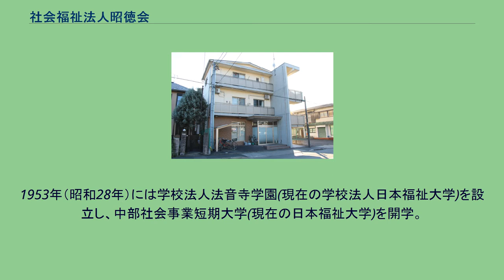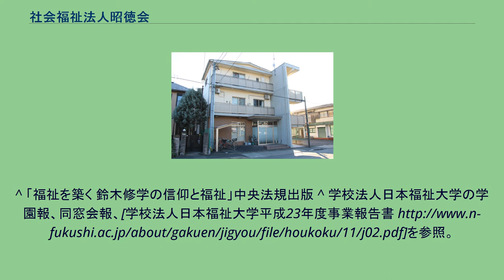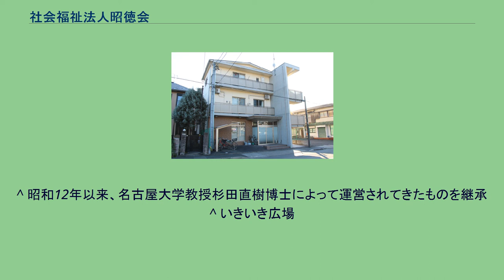社会福祉法人昭徳会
社会福祉法人昭徳会本部の外観 社会福祉法人昭徳会（しゃかいふくしほうじんしょうとくかい）は、愛知県名古屋市昭和区駒方町4-10に本部がある社会福祉法人である。
愛知県内に、保育園、児童養護施設、特別養護老人ホーム、障害者支援施設等を運営し、愛知県内の社会福祉法人として長い伝統と実績がある。
関連法人に宗教法人法音寺（日蓮宗大乗山法音寺）、学校法人日本福祉大学がある。
明治42年の名古屋市で民間の法華経行者・宗教家の杉山辰子によって設立された仏教感化救済会が前身。
同会では、法華経の思想に基づき、精神的救済（宗教信仰による心のケア）と生命的救済（身体的介護、生活支援、施設入所など）を行った。
1932年（昭和7年）に杉山辰子が死去すると、1934年（昭和9年）に財団法人大乗報恩会に改組。
1937年（昭和12年）に宗教活動を含む社会教化部門は大乗修養団として財団法人化されるが1942年（昭和17年）解散し、再度大乗報恩会に統一された。
1943年（昭和18年）京都と愛知県で、宗教団体法違反容疑で幹部が相次いで検挙。
その後、東京の一部幹部は府中市の日蓮宗東郷寺に移る（戦後に大乗教会として独立）。
大乗報恩会は、宗教行為をしない事を愛知県特高課に誓約し、社会事業団体の昭徳会へ改組改名する。
戦後の1946年（昭和21年）に昭徳会の鈴木修学が日蓮宗で得度し宗教活動を再開。
1947年（昭和22年）日蓮宗昭徳教会を設立。
1950年（昭和25年）昭徳教会は法音寺に昇格。
鈴木修学が初代住職となる。
昭徳会も、鈴木修学の尽力により社会福祉事業の運営施設として発展。
1953年（昭和28年）には学校法人法音寺学園(現在の学校法人日本福祉大学)を設立し、中部社会事業短期大学(現在の日本福祉大学)を開学。
事業の分野別変遷としては、創設期の孤児・浮浪児の保護やハンセン病患者保護活動から児童福祉、療養サービス、身体障害者福祉、高齢者福祉そして福祉教育の分野へ拡大されてきた。
戦後の日本国憲法の公布と戦後復興の進行により、社会福祉の国民的要望が高まり、従来のハンセン病の患者や浮浪児・虐待児の養護のみならず、障害者支援、高齢者支援へ発展していった。
社会福祉人材の質的向上を図るため設立された「中部社会事業短期大学（現在の日本福祉大学）」は、同時期に開設された社会事業短大（東京の「日本社会事業短期大学（現在の日本社会事業大学、厚生労働省系）」と大阪の「大阪社会事業短期大学（現在の大阪府立大学）」）の一つとして並び称されたが、この学校は他の2校と違って、純粋に民間で設立された学校である。
なお、日本福祉大学とは、提携関係、姉妹関係にあり、人事交流や高浜市における事業の展開の共同運営を行ったり、同大学の実習、研究推進などで協力している。
同大学の卒業生である中日ドラゴンズの浅尾拓也投手が児童養護施設駒方寮を訪問している。
法華経を基盤とした、理念の下、人々の「幸せ（福祉）」を実現するための活動を推進する法人という考え方を持っている。
経営理念…「幸福（しあわせ）」 基本方針 ひとりひとりに、思いやりの心を持って接します ひとりひとりを尊重し、その人に合った支援、援助をします ひとりひとりを大切に、まごころで接します わたしたちは、すべての人の幸福を目指し、たゆまなく援助技術の向上に努めます わたしたちは、お互いに助け合い、よりよい生活ができるよう努めます
^ 西山茂「杉山辰子とその教団：法華系新宗教研究史の「失われた環」の発見」、清水海隆「仏教感化救済会のハンセン病救療活動とその思想的背景」西山茂・小野文珖・清水海隆『大乗山法音寺の信仰と福祉』仏教タイムス、2011年。
^ 「福祉を築く 鈴木修学の信仰と福祉」中央法規出版 ^ 学校法人日本福祉大学の学園報、同窓会報、[学校法人日本福祉大学平成23年度事業報告書
^ 日本福祉大学同窓会報の該当ページ ^ 三徳とは、が掲げる法華経の菩薩道である。
^ 出典：宗教法人法音寺発行、月刊『法音』等、社会福祉法人昭徳会理事長あいさつ、法音寺の歴史 ^ 法人広報パンフレット「縁」、法人100周年記念誌「昭徳会100年の歩み」を参考に作成。
一部、本法人ホームページと内容が同一のものがあるが、法人事務局の許可を得て作成しているため同一の文章となっている。
西山茂(2011)、清水(20...